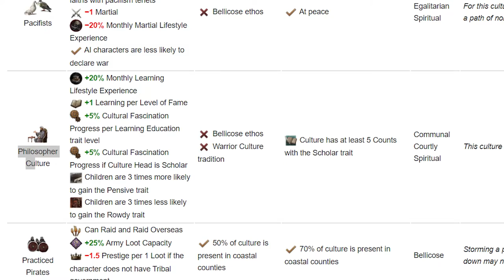7 MOST Interesting Cultural Traditions in Ck3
Hey guys in this video ill be going over 7 of the most interesting and in my opinion the most powerful cultural traditions available in the game of Ck3.
Those traditions are
0:00 Intro
0:23 Culinary Artist
0:56 Religious Patronage
1:33 Garden Architects
2:05 Polders
2:30 Philosopher Culture
3:06 By the Sword
3:39 Mystical Ancestors